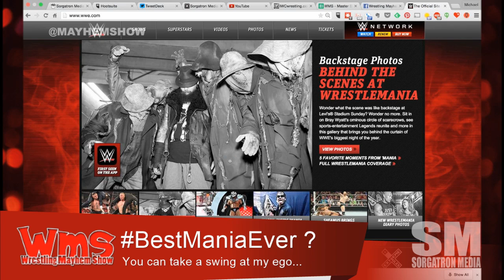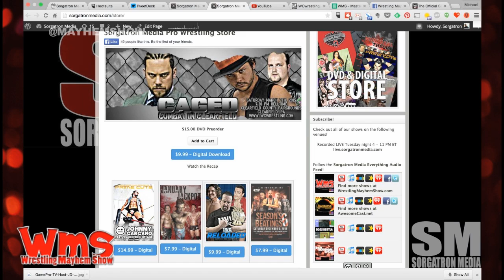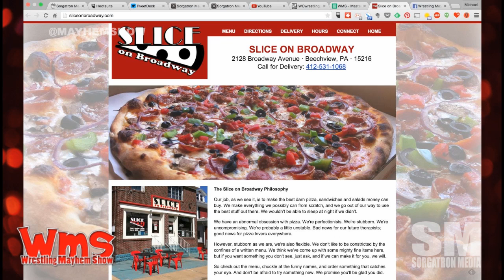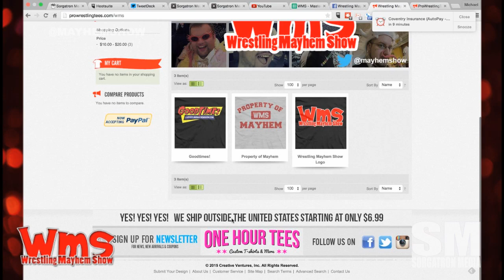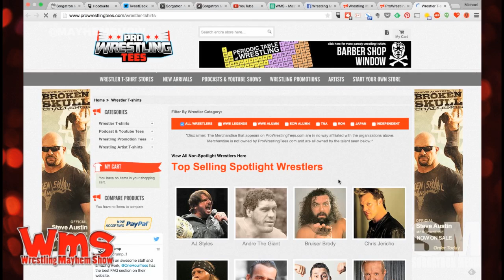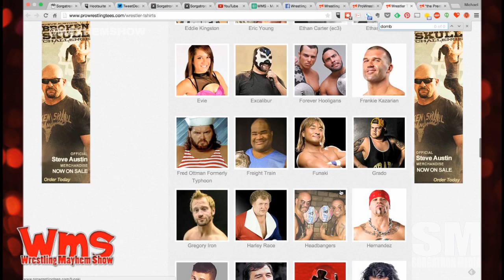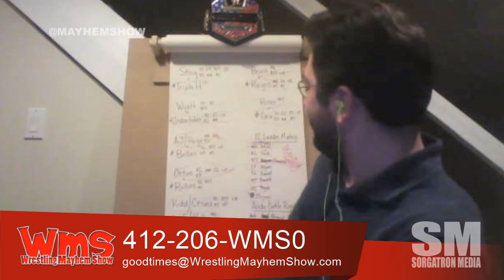Wrestling Mayhem Show 463: You Can Take a Swing at My Podcast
Our favorite moments from Wrestlemania.
High points of the WWE Hall of Fame.
Wrestling themed costumes we have worn.
The Big Question: What was a moment that made you jump out of your seat?
Mad Mike talks about the latest going ons at TNA Wrestling.

Also make sure to:
Follow our stable on Twitter: Matt Carlins (@mainstreammat), Eamon (@eamon2please), Mad Mike (@madmike4883), Bobby (@bobbyfjtown) and Mike Sorg (@mikesorg).